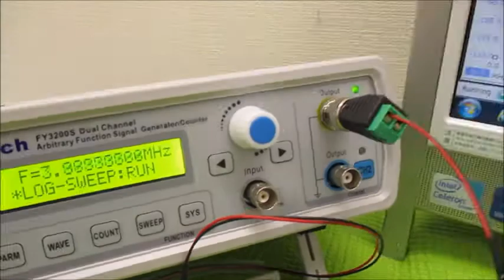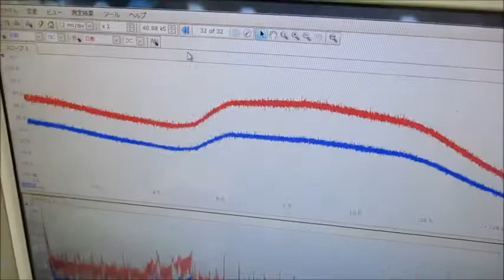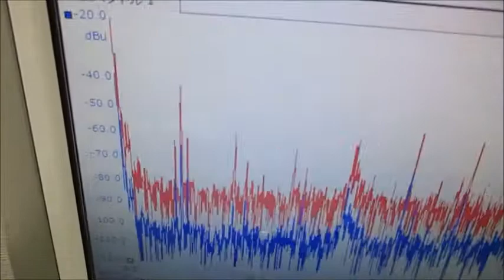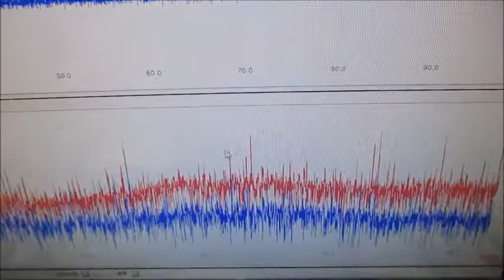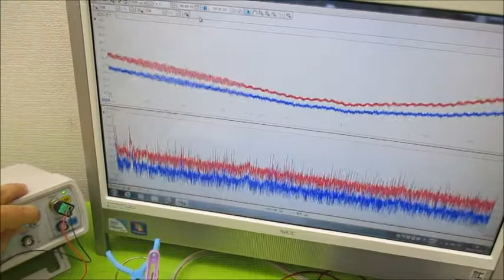新しい超音波制御技術